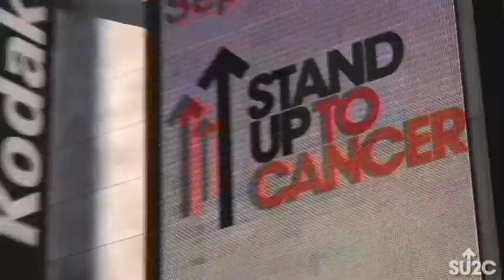SU2C: Get Checked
Celebrities talk about the importance of getting screening exams. Learn more about preventative procedures, visit our